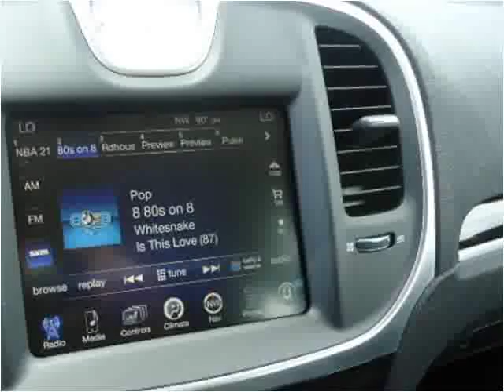2015 Chrysler 300 New Cars Great Bend KS